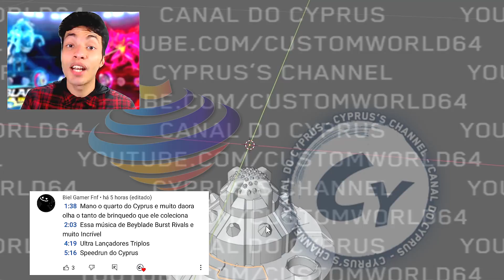Como funciona o sistema QUAD DRIVE Beyblade Burst Hasbro?!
Junto com  o @zankye   exploramos ainda mais os modelos 3D das pontas do possível sistema Quad Drive Beyblade Burst Hasbro! Dentro destas pontas encontramos MUITAS geometrias adicionais, dando a entender que o novo sistema da Hasbro terá pelo menos QUATRO modos em seus beys Quad Drive: Modos High e Low, e mais 2 por ponta, totalizando nos quatro modos que o nome do novo sistema sugere.

Entre as pontas disponíveis temos a ponta Needle-Q, que está em uma ponta que se assemelha a uma ponta Venture, a ponta Massive-Q, que possui uma geometria externa de um Flugel, e a ponta Xtend+-Q, que vem no Vanish Fafnir F7!

Considerando que no anime Beyblade Burst Dynamite Battle já havíamos ouvido o nome Dynamite Drive system, já temos um dos nomes confirmados, e o constante foco em uma gimmick do beystadium onde as pontas  se encontram para direcionar ataques ao centro, o formato externo nas pontas Quad Drive são cônicas o suficiente para encaixarem-se no formato encontrado ali. O modo também se torna opcional ao remover o módulo Quad Drive da ponta, permitindo que pontas normais e combos comuns possam lutar nos beystadiums do sistema Quad Drive Beyblade Burst Hasbro.

0:00 Xtend+-Q Beyblade Burst Quad Drive ​
0:43 Zephyr-Q Beyblade Burst Quad Drive
1:36 Massive-Q Beyblade Burst Quad Drive
1:56 Needle-Q Beyblade Burst Quad Drive